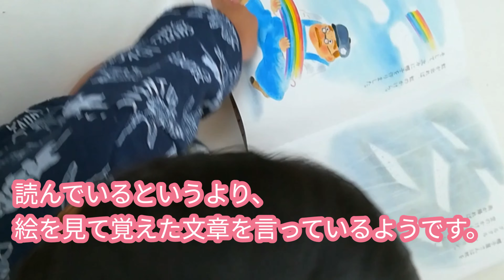３歳児、漢字絵本の朗読。Reading a kanji picture book.3-year-old child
通っている保育園では漢字絵本を使用しています。
長男の場合、漢字を読んでいるのではなく、文章をなんとなく覚えていて、
絵に合わせて読んでいる感じです（笑）